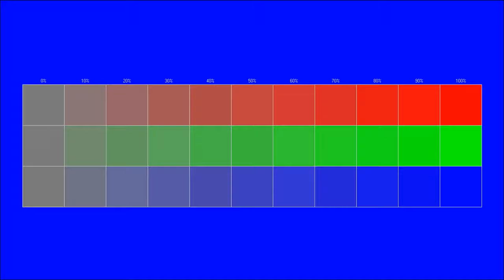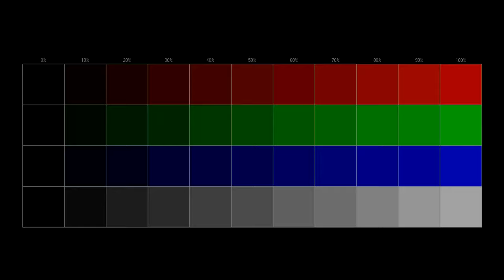Free full dubstep instrumental You can use for any purpose 7